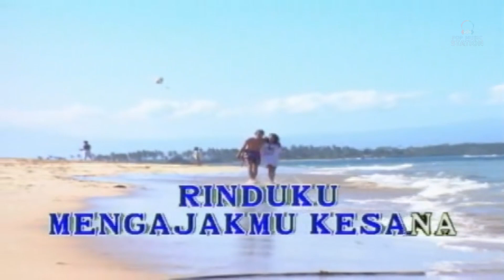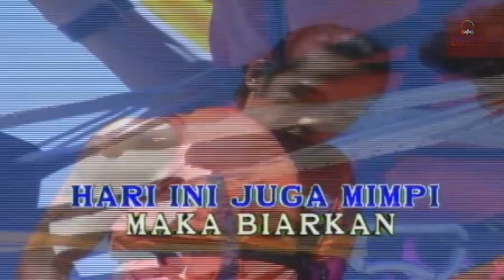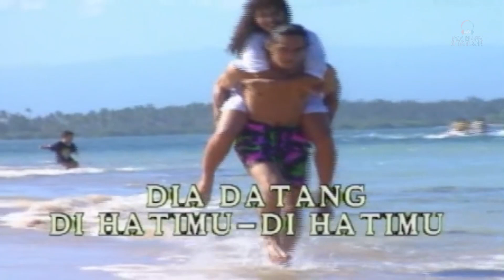Toar Tangkar - Camelia II (Music Video)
Buat kamu yang nyari lagu Toar Tangkau "Camelia II", video-nya bisa dinikmati di Pop Music Station.

Lirik "Camelia II"
Gugusan hari hari indah bersamamu camelia
Bangkitkan kembali rinduku mengajakmu kesana
Inginku berlari mengejar seribu bayangmu camelia
Tak perduli kan kuterjang biarpun harus kutembus padang ilalang

Tiba tiba langkahku terhenti
Sejuta tangan telah menahanku
Inginku maki mereka berkata
Tak perlu kau berlari
Mengejar mimpi yang tak pasti
Hari ini juga mimpi maka biarkan
Dia datang di hatimu di hatimu

Di hatimu di hatimu di hatimu